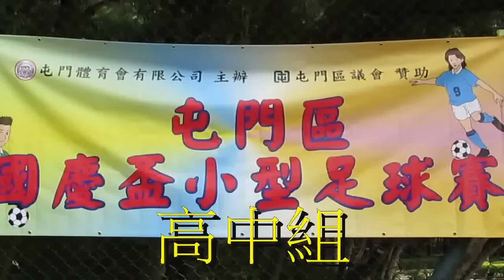沈香林vs新會商會(2015.10.1.屯門區國慶盃高中組足球賽)精華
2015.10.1.湖山仿真草塲 10:30 沈香林(白) 1 : 5 新會商會(藍)